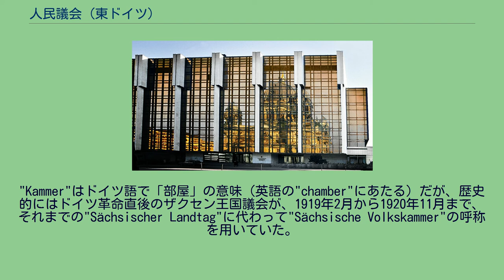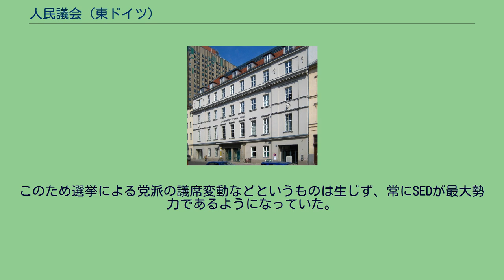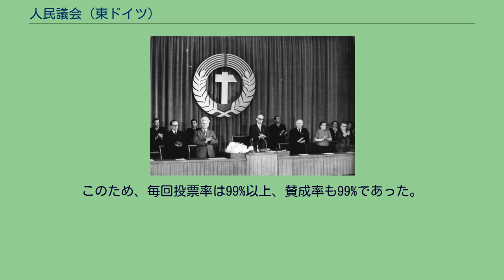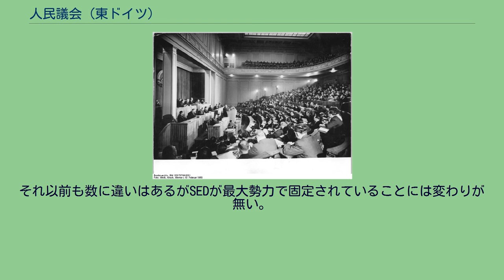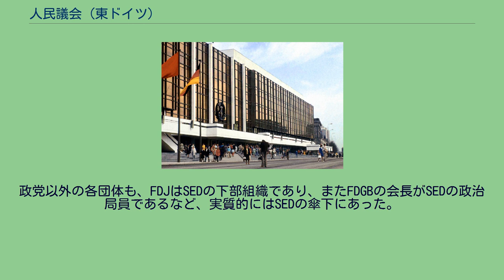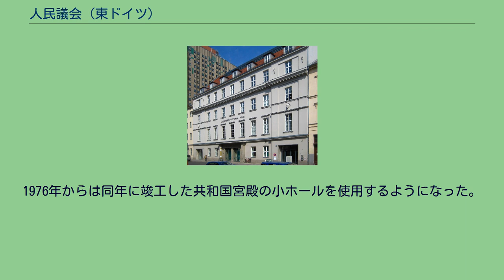人民議会 (東ドイツ)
人民議会（じんみんぎかい、ドイツ語: Volkskammer）は、かつてのドイツ民主共和国（東ドイツ）の立法府。
"Kammer"はドイツ語で「部屋」の意味（英語の"chamber"にあたる）だが、歴史的にはドイツ革命直後のザクセン王国議会が、1919年2月から1920年11月まで、それまでの"Sächsischer Landtag"に代わって"Sächsische Volkskammer"の呼称を用いていた。
1976年以降に人民議会の議場が置かれた共和国宮殿 1950年の第1回人民議会 1989年11月13日 ベルリンの壁崩壊直後の人民議会本会議 ドイツ民主共和国憲法によれば人民議会は国民によって選出された最高の国家権力機関であり、憲法の改正、法律の制定、国家評議会（国家評議会の議長が国家元首）・閣僚評議会（内閣に相当）・国防評議会議長（国防委員会委員長）・最高裁判所の所長および判事・検事総長の選出、経済計画の決定などの権限を持つとされていた。
また、アメリカの連邦議会や日本の国会などのように分野別の委員会制度が導入されていた。
しかし、実態は1989年の民主化以前は憲法で「国家を指導する」とされていたドイツ社会主義統一党(SED)の中央委員会政治局で決定した内容を追認する役割しか持っていなかった。
議会の本会議が開催されるのは年に3,4回程度であり、法案や人事案も殆どが満場一致の賛成で承認されていた。
また、後述するように議員の選出方法も形式的なものであり、人民議会は「国民が選出した代表による民主政治」という建前を示すためのものでしかなかった。
なお、初期には人民議会の他に各州の代表からなる共和国参議院も存在したが、1952年以降は中央集権政策によって州が14の県に再編され、1958年には共和国参議院も廃止された。
選挙は下記の10回行われている。
民主化された後に行われた1990年の選挙以外は「国民戦線」を形成する5つの政党や団体ごとに議席数が決まった統一名簿が作成され、それに賛成か反対かを問うという形式であった。
このため選挙による党派の議席変動などというものは生じず、常にSEDが最大勢力であるようになっていた。
憲法第54条では「人民議会は国民により、自由・普通・平等・秘密の選挙において」選出されると規定されていたが、 実際の選挙の投票方法は、 有権者が投票所に行くと投票用紙を交付される。
賛成の時は何も書かずに、そのまま投票用紙を投票箱へ入れる。
反対の時は記載台まで行き、投票用紙に印を書いてから、投票用紙を投票箱へ入れる。
というものであり、反対の時だけ記載台に行くことになるため誰が反対票を投じたのかすぐに分かるようになっていた。
また棄権すると棄権者は体制への反対派とみなされて地位を失ったり、西ドイツの親戚を訪ねようとしても出国ビザが発給されないなどの嫌がらせを受けた。
このため、毎回投票率は99%以上、賛成率も99%であった。
なお、大都市部では相互の監視が弱いため棄権率・反対率はやや高めであり、最も棄権率・反対率が高かったのは東ベルリンであった。
1967年の第5回選挙以降は下記の議席数に固定されていた。
それ以前も数に違いはあるがSEDが最大勢力で固定されていることには変わりが無い。
東ベルリンは建前上はソ連占領地区であったため東ドイツの議会に直接議員を送ることができず、東ベルリン市の市議会から代表を送っていたが、1981年からは東ベルリンも直接選出に切り替えている。
1986年から農民相互援助団が加わり、諸団体の議席数が変更された。
最初期はキリスト教民主同盟、自由民主党もある程度の力を持っていたが、SEDに反対する幹部の多くは追放されて西ドイツへ亡命したために衛星政党となっていった。
国家民主党と民主農民党は最初からSEDの肝いりで作られた政党である。
政党以外の各団体も、FDJはSEDの下部組織であり、またFDGBの会長がSEDの政治局員であるなど、実質的にはSEDの傘下にあった。
最初で最後の自由選挙となった1990年人民議会選挙後の議席。
戦前の帝国議会議事堂は戦後西ベルリンに属したため、東ドイツ人民議会では使用不可能であった。
1950年から1976年までは東ベルリン・ミッテ区の赤の市庁舎近くにあるランゲンベック・フィルヒョウ・ハウス(Langenbeck-Virchow-Haus)に置かれていた。
1976年からは同年に竣工した共和国宮殿の小ホールを使用するようになった...